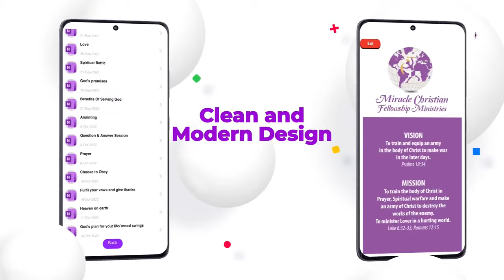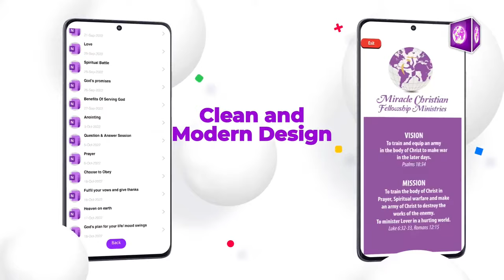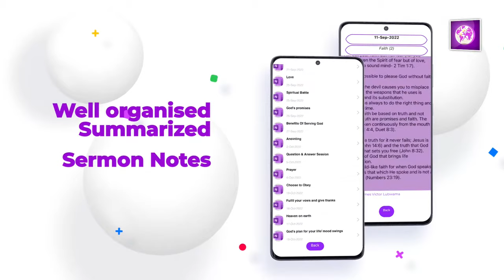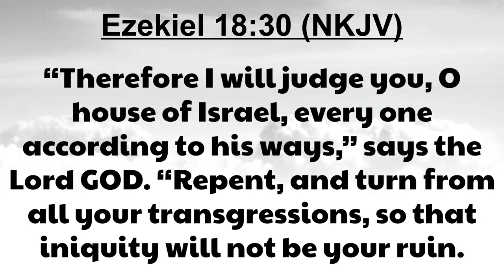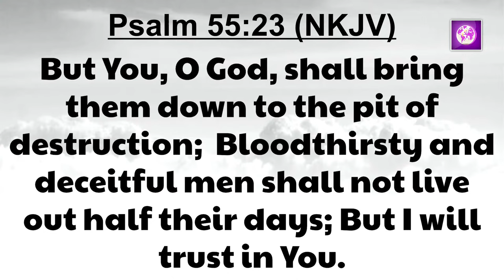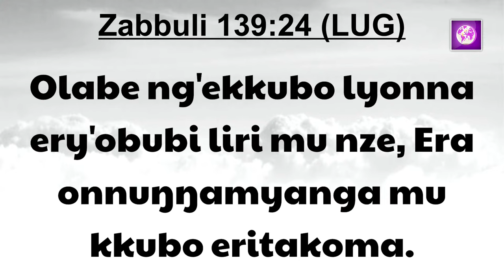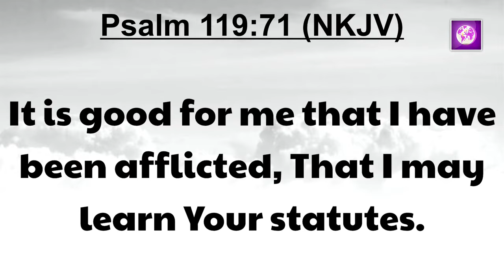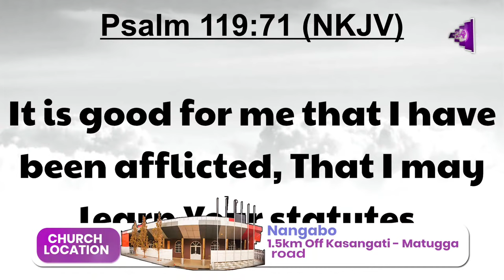Q & A Session (Ep.70) - Pr. James Victor Lubwama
Audio & Podcast Links:
1- Audiomack |